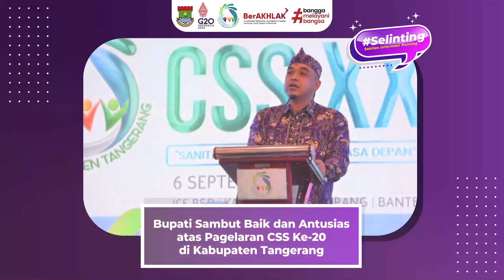Bupati Sambut Baik dan Antusias atas Pagelaran CSS Ke-20 di Kabupaten Tangerang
TANGERANG - Menjadi tuan rumah bagi perhelatan City Sanitation Summit (CSS) ke-20, Bupati Tangerang, Ahmed Zaki Iskandar menyambut para peserta dan tamu undangan yang hadir pada Welcome Dinner yang digelar di Indonesia Convention Exhibition (ICE) BSD City Kabupaten Tangerang.

Para peserta dan tamu yang memasuki lokasi acara disambut oleh Tari Rampak Kendang, Seni Musik Karinding dan kemudian Tarian Bentang Gemilang.

Pada kesempatannya, Bupati Tangerang mengucapkan selamat datang kepada para peserta dan tamu undangan yang hadir.

Seputar Informasi terkait Kabupaten Tangerang